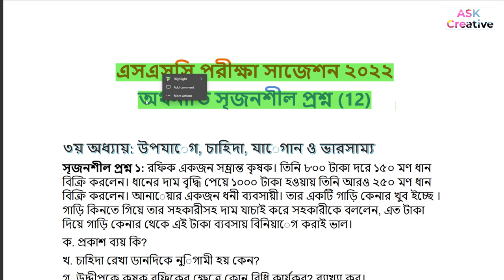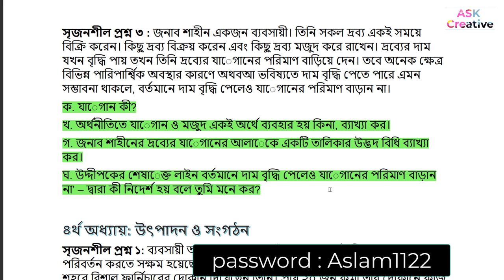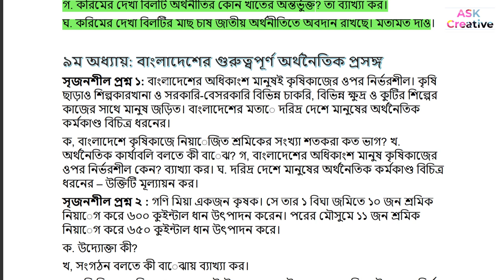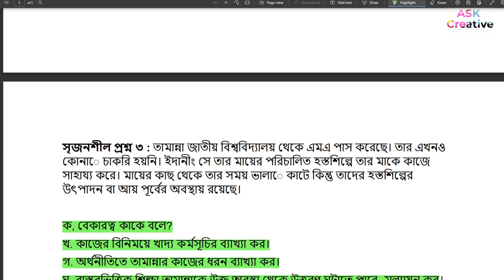এসএসসি অর্থনীতি সাজেশন ২০২২ | Economic Suggestion SSC 2022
pass : video ta

অর্থনীতি_সাজেশন_২০২২
এসএসসি অর্থনীতি সাজেশন 2022,
অর্থনীতি এসএসসি,অর্থনীতি সাজেশন,
এসএসসি অর্থনীতি সাজেশন,
এসএসসি অর্থনীতি,
অর্থনীতি,
এসএসসি অর্থনীতি চূড়ান্ত সাজেশন 2022,
অর্থনীতি সাজেশন ২০২২,অর্থনীতি সংক্ষিপ্ত সিলেবাস,

SSC Economic Suggestion 2022,
এসএসসি অর্থনীতি চূড়ান্ত সাজেশন,এসএসসি অর্থনীতি সাজেশন ২০২২,
অর্থনীতি সাজেশন,অর্থনীতি এসএসসি,এসএসসি ২০২২,
ssc Economic suggestion,
Economic,ssc Economic chapter,
ssc Erthonito suggestion,
এস এস সি অর্থনীতি সাজেশন,এস এস সি অর্থনীতি সাজেশন ২০২২,
অর্থনীতি 2022,এসএসসি ২০২২ অর্থনীতি সাজেশন,  এসএসসি অর্থনীতি  চূড়ান্ত সাজেশন |
এসএসসি অর্থনীতি সাজেশন ২০২২
অর্থনীতি সাজেশন,
অর্থনীতিএসএসসি,
সাজেশন এসএসসি ২০২২,
ssc Economic suggestion,

economic suggestion ssc 2022,
economic suggestion 2022,
economic suggestion ssc 2022 high school
ssc 2022,ssc 2022 suggestion,ssc Economicsuggestion 2022,
ssc Economic suggestion,ssc 2022 Economic,
ssc Economic suggestion 2022 pdf,ssc suggestion 2022 vugul,
ssc arts short suggestion 2022,ssc,Economic,suggestion,ssc 2022 exam news,
এসএসসি ২০২২,এসএসসি ২০২২ সাজেশন,এসএসসি অর্থনীতি,এসএসসি অর্থনীতি সাজেশন ২০২২,
এসএসসি অর্থনীতি,
অর্থনীতি,ssc Economic,ssc Economic suggestion 2022,arts
ssc 2022 Economic suggestion,ssc 2022 suggestion,
Economic,ssc Economic,
ssc Economic suggestion,ssc,ssc exam 2022,
Economic suggestion,এসএসসি,এসএসসি সাজেশন,এসএসসি ২০২২ সাজেশন,
অর্থনীতি সাজেশন,অর্থনীতি এসএসসি,সাজেশন এসএসসি ২০২২,ssc suggestion,
Economic suggestion ssc 2022,ssc 2022 suggestion,ssc 2022,
ssc 2022 suggestion all subject,ssc suggestion 2022,Economic
,ssc Economic chapter ,
ssc 2022 suggestion,ssc suggestion 2022,ssc 2022,
ssc Economic suggestion,এস এস সি অর্থনীতি সাজেশন,এস এস সি অর্থনীতি সাজেশন ২০২২,
এস এস সি পরীক্ষা,অর্থনীতি,ssc exam 2022,ssc exam 2022 update news,
এসএসসি অর্থনীতি সাজেশন 2021,অর্থনীতি এসএসসি,অর্থনীতি সাজেশন,এসএসসি অর্থনীতি সাজেশন,অর্থনীতি সাজেশন এসএসসি 2021

এসএসসি অর্থনীতি চূড়ান্ত সাজেশন ২০২২,Economic Suggestion SSC 2022,
এসএসসি ২০২২ অর্থনীতি সাজেশন,অর্থনীতি সাজেশন এসএসসি পরীক্ষা ২০২২,SSC SUGGESTION 2022,
SSC 2022 Economics Suggestion,এসএসসি অর্থনীতি সাজেশন,এইচএসসি অর্থনীতি সাজেশন,
অর্থনীতি সাজেশন,অর্থনীতি সাজেশন ২০২২,এসএসসি সাজেশন ২০২২,এসএসসি পরীক্ষা ২০২২ সাজেশন,এসএসসি অর্থনীতি সাজেশন ২০২২,
অর্থনীতি সাজেশন এসএসসি ২০২২,এইচএসসি ২০২২ সাজেশন,এসএসসি অর্থনীতি সাজেশন 2022,এসএসসি অর্থনীতি,অর্থনীতি সংক্ষিপ্ত সিলেবাস

অর্থনীতি সাজেশন এসএসসি পরীক্ষা ২০২২ ,
এসএসসি ২০২২ অর্থনীতি সাজেশন,SSC SUGGESTION 2022,
SSC 2022 Economics Suggestion,
এসএসসি অর্থনীতি সাজেশন,অর্থনীতি সাজেশন এসএসসি পরীক্ষা ২০২২,
Economic Suggestion SSC 2022,এসএসসি ২০২২ অর্থনীতি সাজেশন,
এসএসসি ২০২২ অর্থনীতি সাজেশন,এসএসসি অর্থনীতি সাজেশন,অর্থনীতি সাজেশন এসএসসি পরীক্ষা ২০২২,
এইচএসসি অর্থনীতি সাজেশন,অর্থনীতি সাজেশন,অর্থনীতি সাজেশন ২০২২,এসএসসি সাজেশন ২০২২,
এসএসসি পরীক্ষা ২০২২,এসএসসি পরীক্ষা ২০২২ সাজেশন,
এসএসসি অর্থনীতি সাজেশন ২০২২,অর্থনীতি সাজেশন এসএসসি ২০২২,এইচএসসি ২০২২ সাজেশন